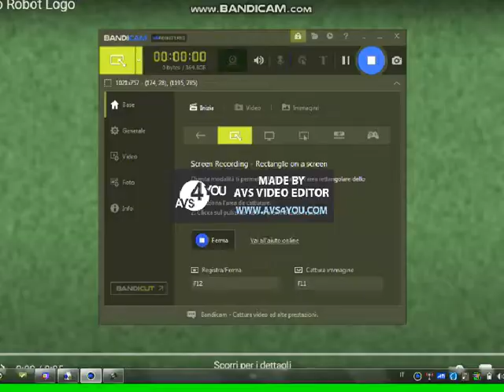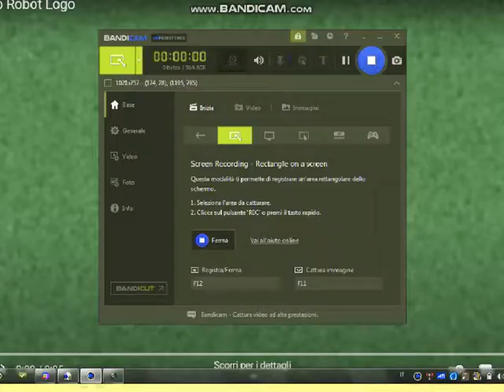Klasky Csupo Logo In Milk, Juices, And Food